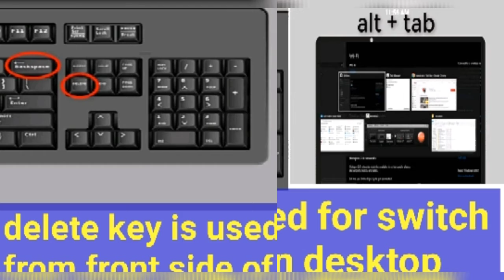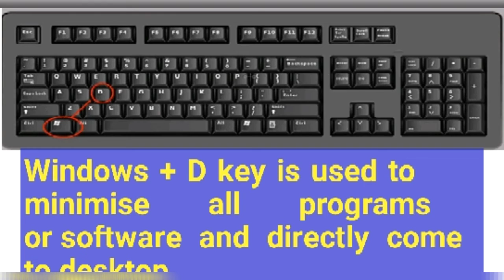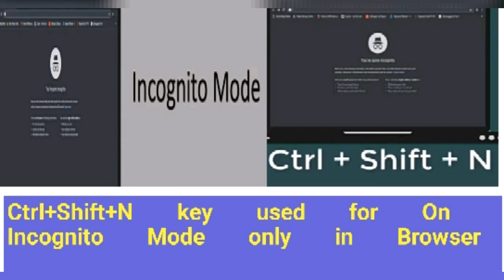akttailor Computer keyboard shortcut keys